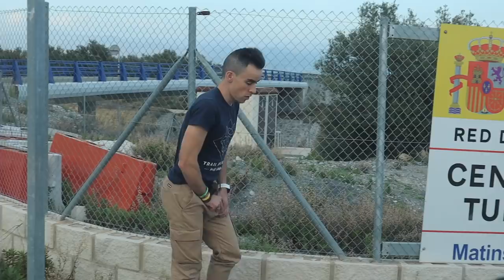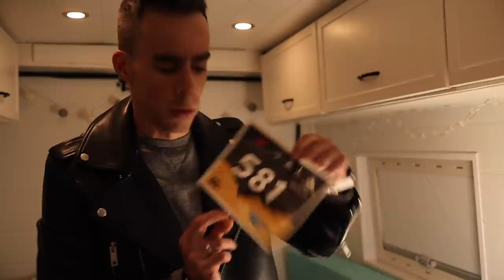ARRANCA LA TEMPORADA DE TRAIL RUNNING - LLEGAMOS A CXM SIERRA BLANCA | Javier Ordieres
SUPLEMENTACIÓN